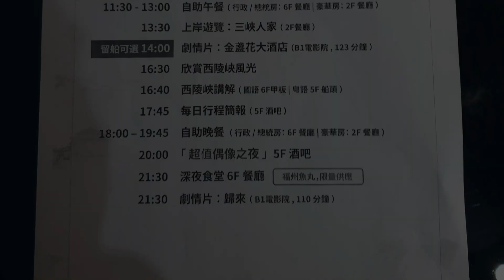2019-03-20- 三峽人家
三峽人家 2019/3/20

三峽人家風景區，沿著三峽旁沁涼的小溪，表演打漁丶洗衣丶招親...生活細節，洗滌了身心。